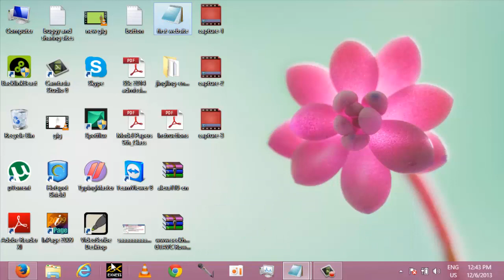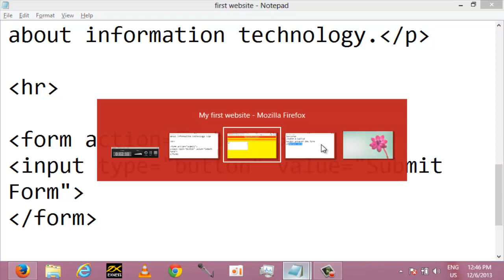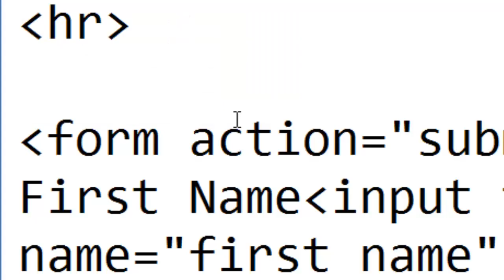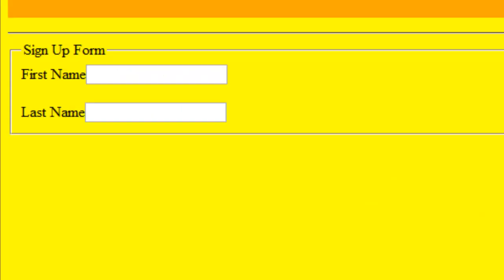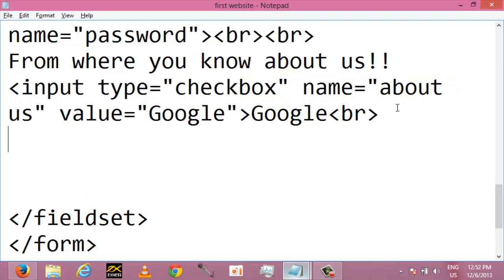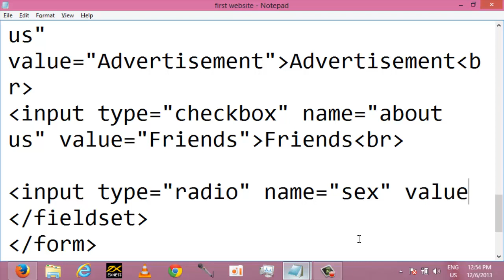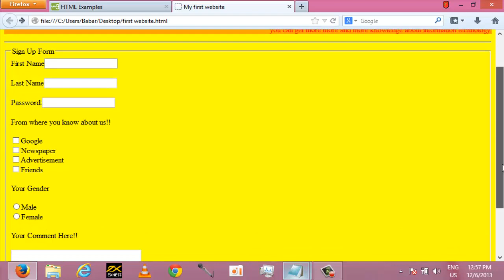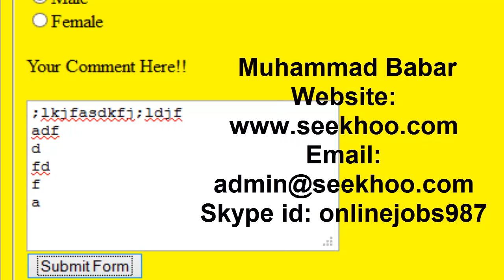Make a Complete form in Html Class 10 in Urdu and Hindi